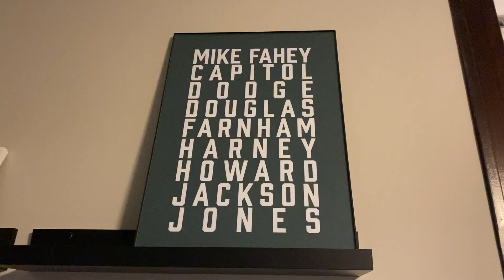Contracting Issues, Helping Clients, & Talking About Pumpkins 🎃 | Broker Tapes 079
Welcome to the documentation of my journey starting out in the insurance industry from basically nothing. I am tracking my actions as an insurance broker, building my own book of business, and showing you a day in the life of an insurance broker.

Today started off with me trying to figure out my appointment/contract with the carrier I used in last night’s Med Sup sale. Then, I helped the client I was talking about yesterday enroll his kids in a short-term medical plan. I also enrolled the three of them in a MEC plan. Then I enrolled just the father in a supplemental plan package that includes a cancer plan, a heart plan, and (maybe) a hospital plan. At noon, I went to my Wednesday lunch networking group - “A Different Networking Group.” When I got home from that, I called into a company to see why a client’s monthly share for her health sharing membership decreased. I also called into a different company to see if a different client had updated her payment info yet (she hadn’t). Yet another client had an issue with their payments, so I spent some time on the phone with them and their insurance company to see what was going on; we got things straightened out. Then I wrapped my day up by responding to some emails and watching the video my editor just sent back to me - the next Project 402 Interview With Ponca Hills Pumpkins. Be sure you watch till the end to see even more of our new apartment!

Here’s a link to a free prescription savings card that can help you save up to 80% on your medications